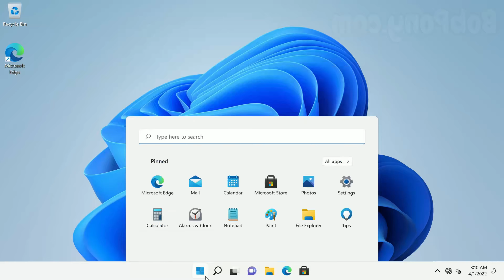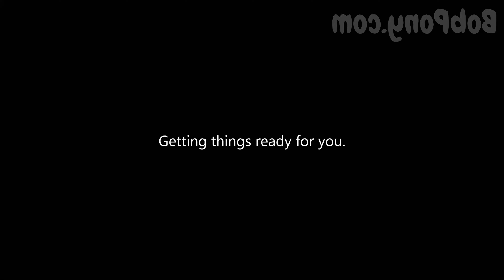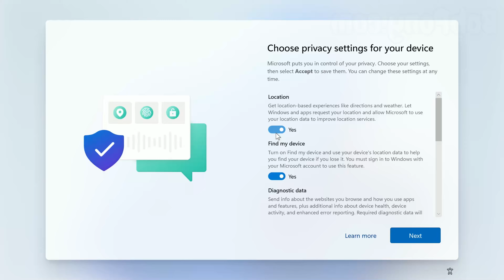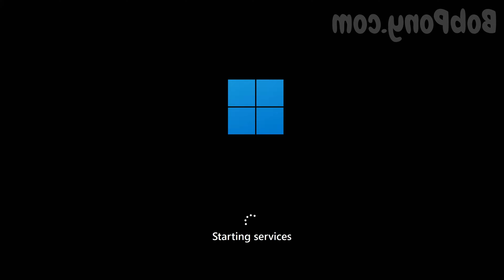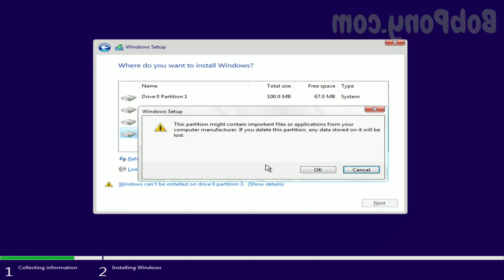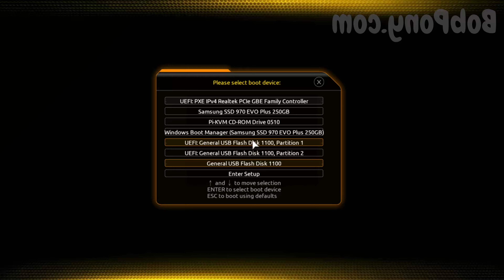"Uninstalling" Windows 11